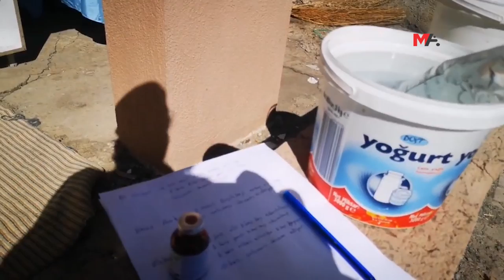YERLE BİR OLMUŞ BİR KÖY: ZİNKON (KÜPELİKIZ - ZEYNEPUŞAĞI)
Depremin 16. günü
Maraş'ın Dulkadiroğlu ilçesine bağlı Zinkon (Küpelikız - Zeynebuşağı) köyündeyiz...